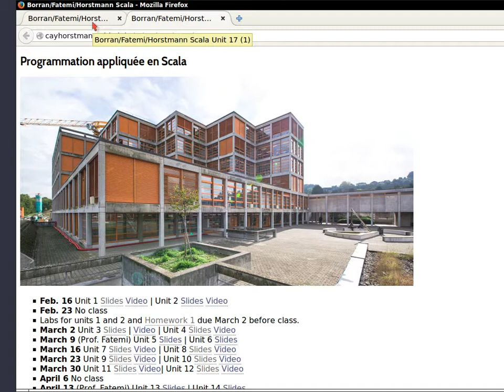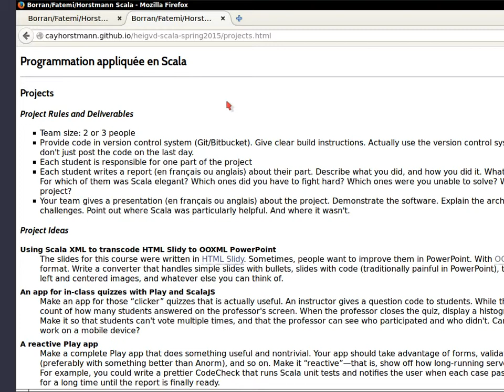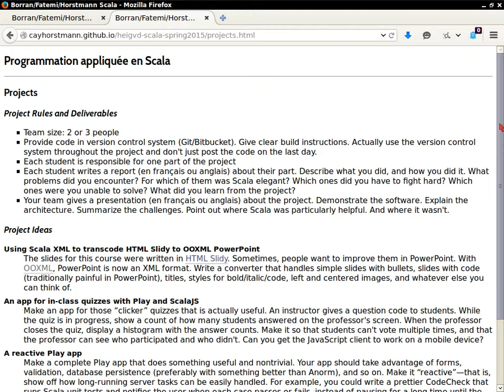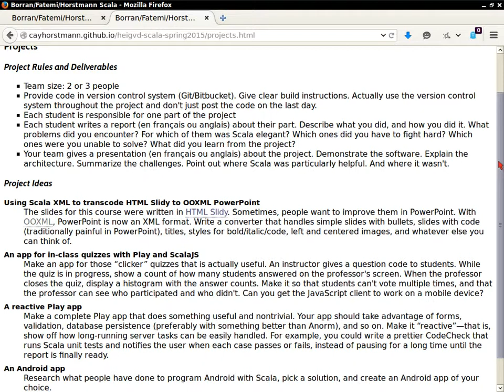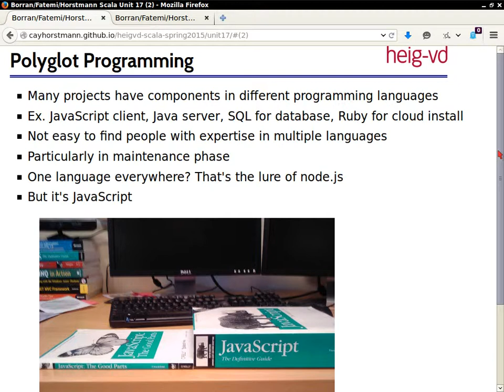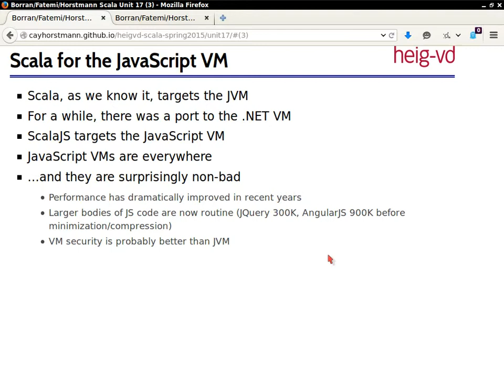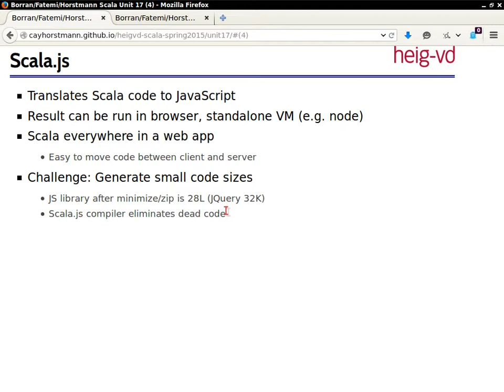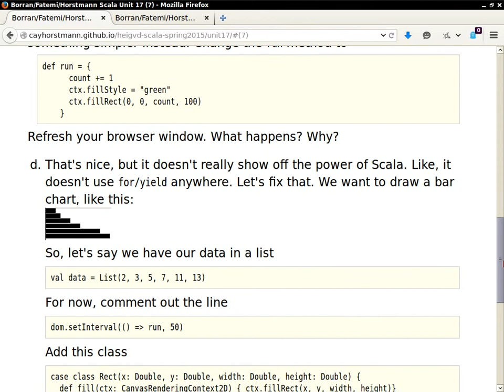2015 05 04 1